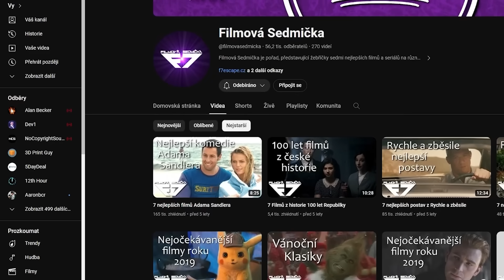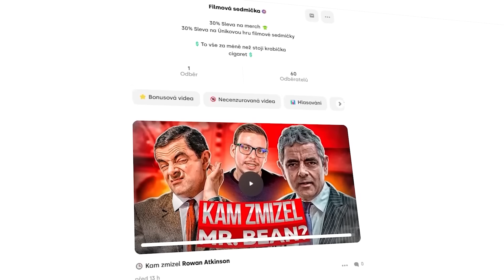Adam Sandler jako Kosmonaut z Čech. Měl by to každý vidět?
Song: Clouds
Music composed and recorded by Oak Studios.

0:00 Úvod
0:27 Původ a předloha
0:57 O čem to je?
1:29 Herecké výkony
2:58 Vizuál
3:44 Celkové pojetí snímku
5:19 Česká stopa
6:11 Závěrečné pocity
6:58 Doporučení
7:32 Závěr